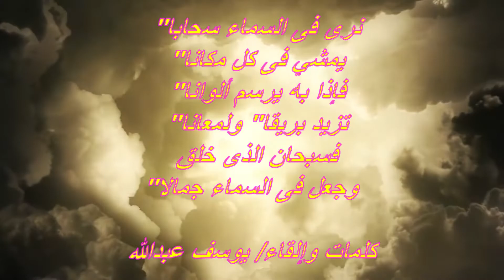نرى فى السماء سحابا" / We see clouds in the sky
نرى فى السماء سحابا"
We see clouds in the sky